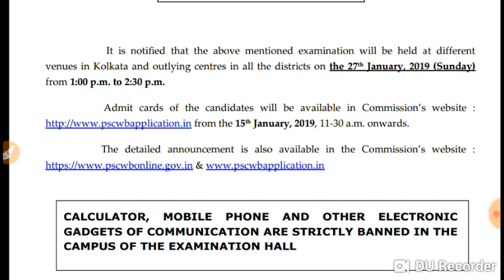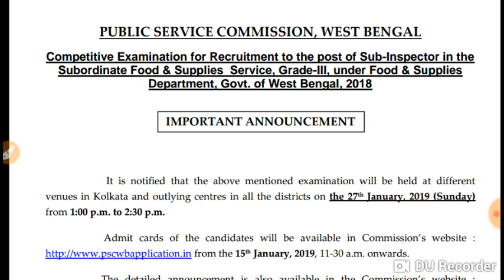PSC SI EXAM DATE PUBLISHED 2019#পি এস সি পরীক্ষার তারিখ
PSC SI DATE PUBLISHED 2019